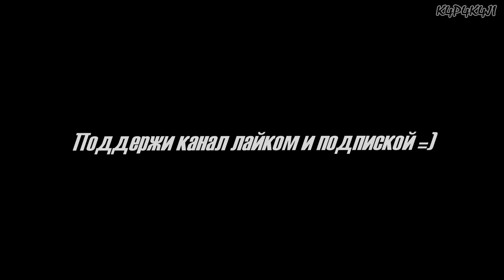Узник одной карты! | НАРЕЗКА СО СТРИМОВ #6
Это были моменты со стримов, переходите на мой Twitch ), чтобы смотреть стримы в прямом эфире!

Буду крайне благодарен любому пожертвованию, благодаря вашей поддержке я смогу улучшать своё оборудование, чтобы делать трансляции и прочий контент всё более качественными.